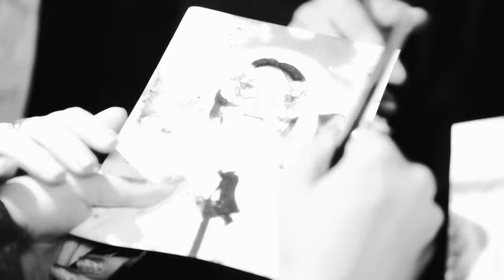BelkısTv yeni sezon 18 Eylül'de başlıyor!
Bu oyunu benimle birlikte oynadığınız için teşekkür ederim.

Film by: @damlaes
Creative: Sude Belkıs, Damlaes
D.O.P: @mdokur @vahdetbaha
Styling: Bedirhan Taşçı
Assistant: @zaniskk
Production: @magnetcommunity
Manager: @akaozbalkan
Mercis: @mercisercan

Thx to: @kemaltalhaa @ezgiylmazcelik @yaagmuurkilic @zeyneppozun @mertcanpltx @zinetkalkan